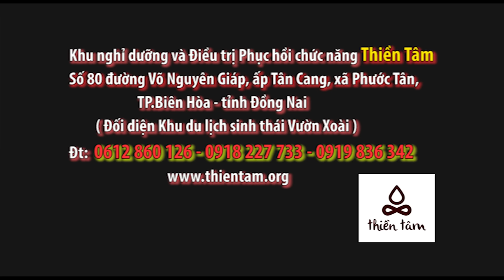10 BÀI TẬP ĐIỀU TRỊ THOÁI HÓA, GAI, THOÁT VỊ ĐĨA ĐỆM CỘT SỐNG THẮT LƯNG - KHU ĐIỀU TRỊ THIỀN TÂM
10 BÀI TẬP ĐIỀU TRỊ THOÁI HÓA, GAI, THOÁT VỊ ĐĨA ĐỆM CỘT SỐNG THẮT LƯNG TẠI NHÀ
( Bác sĩ Nguyễn Hồng Vĩnh - Khu điều trị Thiền Tâm)

KHU NGHỈ DƯỠNG VÀ ĐIỀU TRỊ PHỤC HỒI CHỨC NĂNG THIỀN TÂM ( chỉ có 1 cơ sở điều trị duy nhất tại thành phố Biên Hòa, không có chi nhánh):
Số 80 đường Võ Nguyên Giáp, khu phố Tân Cang, phường Phước Tân, thành phố Biên Hòa, tỉnh Đồng Nai. (Đối diện Khu du lịch sinh thái Vườn Xoài)
Điện thoại tư vấn: 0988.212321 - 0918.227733
Fanpage: Phòng Khám Thiền Tâm Điều Trị Không Phẫu Thuật Bệnh Lý Cột Sống

*** ĐƯỜNG LINK VIDEO CÁC BÀI TẬP CỘT SỐNG VÀ CÁC TƯ THẾ XẤU CẦN TRÁNH ĐỂ PHÒNG NGỪA BỆNH LÝ CỘT SỐNG VÀ CƠ XƯƠNG KHỚP:
- Đường link video 10 bài tập điều trị thoái hóa, gai, thoát vị đĩa đệm cột sống thắt lưng:
- Đường link video các bài tập điều trị thoái hóa, gai, thoát vị đĩa đệm cột sống cổ:
- Đường link video các tư thế xấu cần tránh trong sinh hoạt và lao động để phòng ngừa các bệnh lý cột sống và cơ xương khớp:
- Đường link video lựa chọn các loại gối nâng đỡ cột sống cổ, cột sống thắt lưng khi nằm ngủ
- Đường link video chương trình tư vấn sức khỏe Đài truyền hình Vĩnh Long: " Mổ Hay Không Mổ Các Bệnh Lý Cơ Xương Khớp Và Cột Sống: